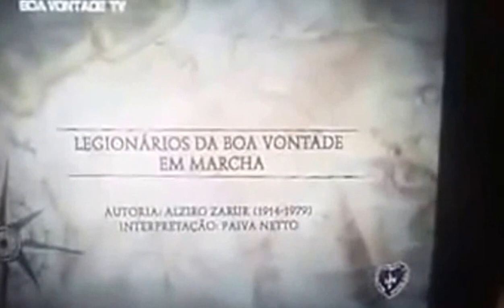Legionários da Boa Vontade em marcha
De Alziro Zarur (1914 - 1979)
Na voz de Paiva Netto

"Marcharemos no Sul e no Norte...
Ninguém pode esta marcha deter!
Pois, se nós não tememos a morte,
A quem é que nós vamos temer?"